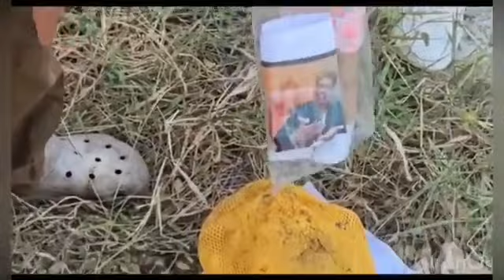LA Lewis/working obeah on the DPP,free kartel r eles its a warning ⚠️//